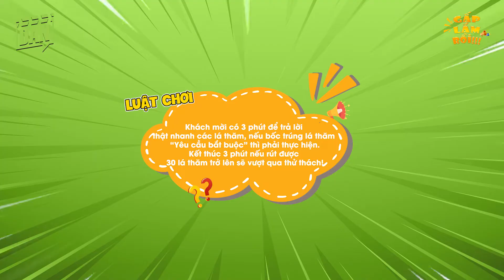Gấp lắm rồi - Lê Bống mê phim Hàn, giỏi nấu ăn chuẩn girl quốc dân | DAN Entertaiment Show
Lê Bống tên thật là Lê Xuân Anh sinh năm 1995, cô là một nữ Tiktoker nóng bỏng sở hữu lượt follow khủng. Ngoài ra cô còn tham gia làm youtube, đóng phim, MV, người mẫu ảnh.

Sở hữu nhan sắc xinh đẹp cùng thân hình quyến rũ là lợi thế giúp Lê Bống tiến vào showbiz, Lê Bống đã và đang tham gia nhiều tác phẩm như: Điệp vụ vinh quang, Chỉ khi anh một mình, Chuyện tình anh thanh niên, Thật lòng yêu, Cô Gái Vàng...

Đến với chương trình, cô nàng sẽ phải vượt qua các thử thách có trong Gấp Lắm Rồi trên kênh DAN Entertaiment Show nhé!